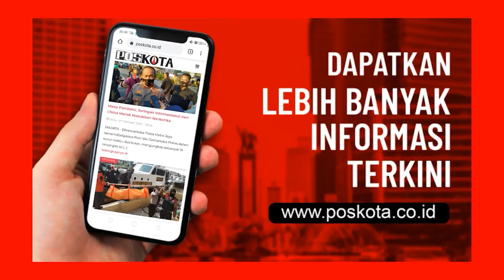GEGER, SEMBURAN AIR LUMPUR DI DEPOK